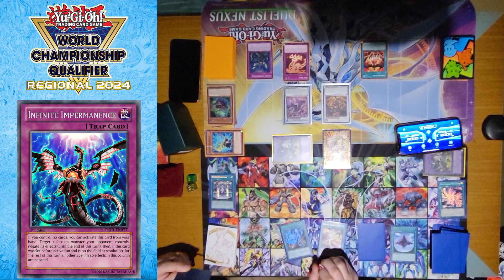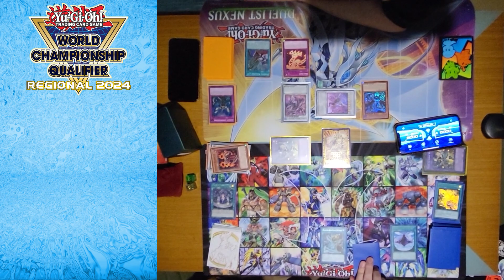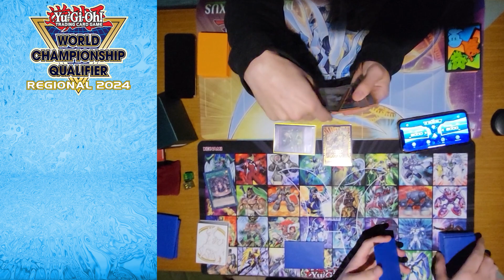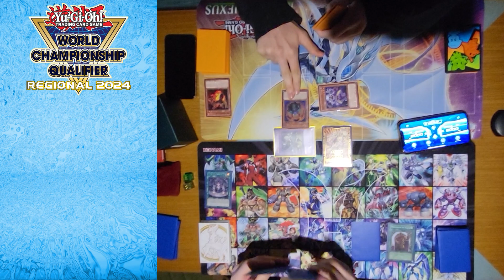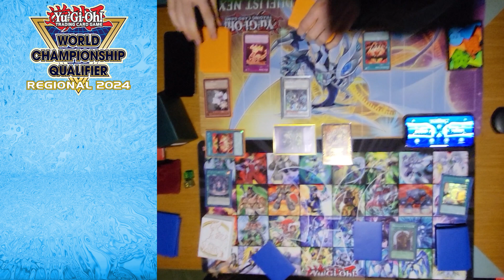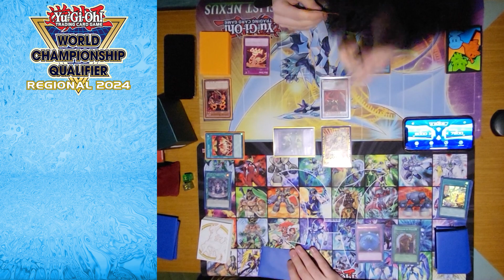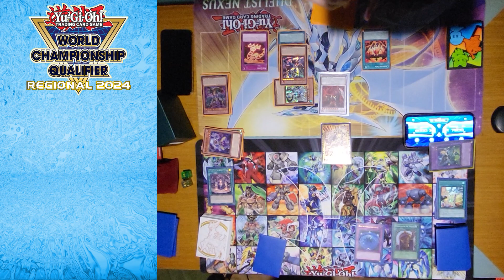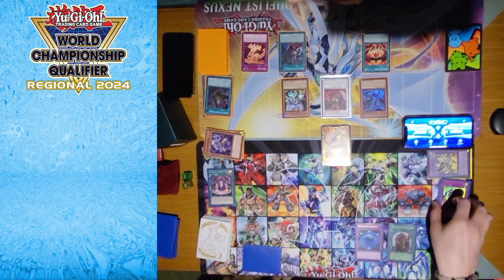Red Dragon vs Runick Stun | WCQ Regional Tirana | Round 1 (17/03/2024)